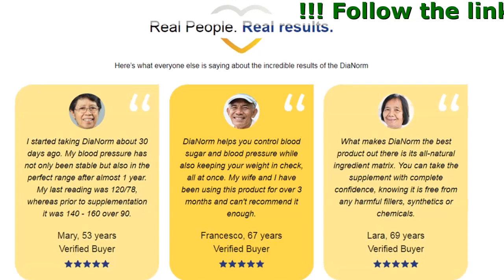DiaNorm Buy Online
DiaNorm - Manage Your Blood Sugar Safely & Naturally

- Reverses Insulin Resistance
- Lowers Bad Cholesterol (LDL)
- Increases Good Cholesterol (HDL)

Do You Suffer From Any of The Following Symptoms

- Powerful Ingredients of DiaNorm
- Have you been diagnosed with Type 2 Diabetes?
- Do you suffer from high blood pressure & blood sugar?
- Have you been diagnosed with a heart problem?
- Are you overweight for your age & body type?

Fig Leaf Powerful supplement, which supports lower blood sugar.

- Berberine Extract
Lowers cholesterol levels and reduces excessive glucose production in the liver.
- Juniper Berry
Controls inflammation levels and promotes weight loss.
- White Mulberry Leaf
Shown to reduce the risk of diabetes and decreases high blood sugar levels.
- Bitter Melon
Lowers bad cholesterol and increases good cholesterol.

Here’s what everyone else is saying about the incredible results of the DiaNorm

I started taking DiaNorm about 30 days ago. My blood pressure has not only been stable but also in the perfect range after almost 1 year. My last reading was 120/78, whereas prior to supplementation it was 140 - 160 over 90.
Mary, 53 years